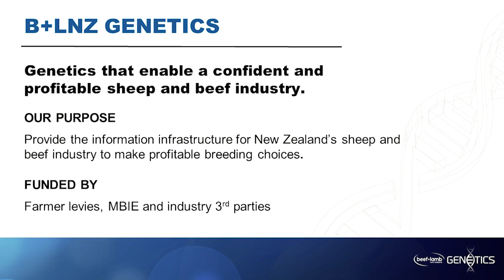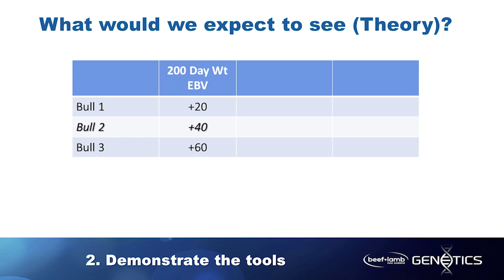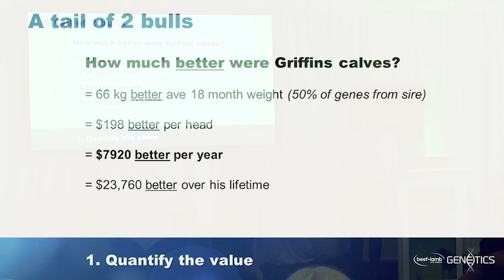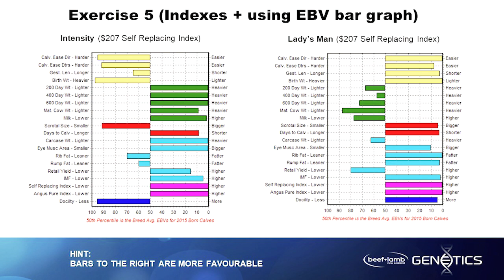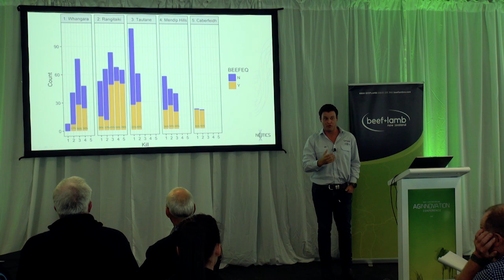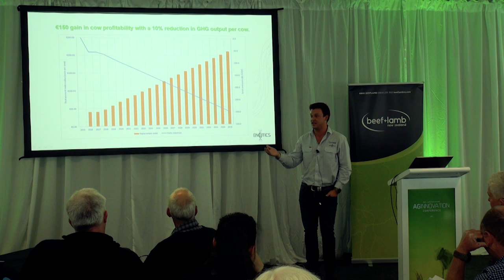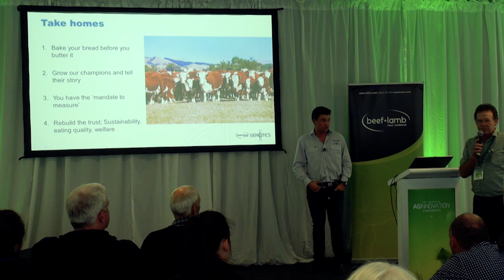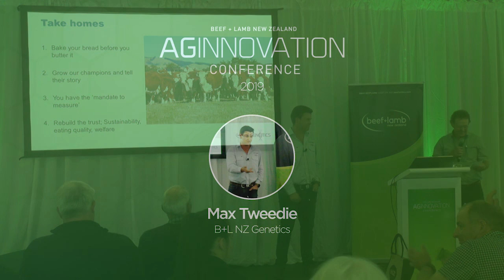AgInnovation 2019: Data for decisions. Our beef genetics story – Max Tweedie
Max Tweedie is the National Beef Genetics Manager for Beef + Lamb New Zealand Genetics.

He outlines a project progeny testing 11 beef breeds of bulls across more than 3000 commercial beef and dairy cows a year- head to head in country ranging from steep hills and low stocking rates to high input flats. How is this project using objective information to shape breeding decisions of the future? And how could information of this kind change an industry and the prominence of high quality beef in a world where consumer is key and vegans are only a meal away?